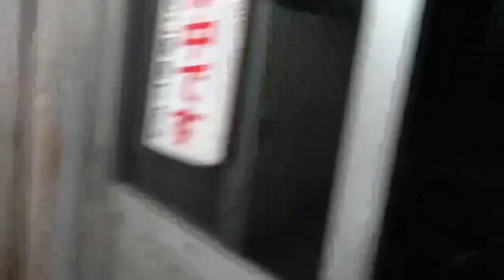ベンツのちんぴらヤクザが逃走！警察の自動車警ら隊パトカーが猛追！Ryuさんは遠巻きにのんびり追尾！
【part①】

最近、この辺でドイツ車がパトカーをからかって逃走してますねぇ
車はもちろん面までバッチリ撮れてるけど載せちゃって大丈夫そ？笑